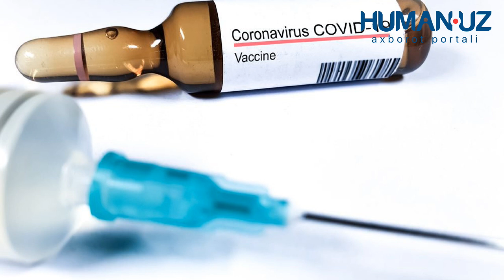Tojik-qirg'iz chegarasida mojaro yuz berdi